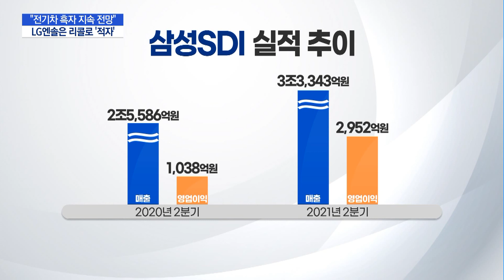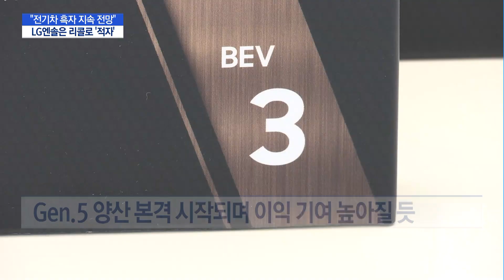전기차 뜨면서 삼성SDI '질주'…LG엔솔은 리콜 악재로 '제동' / 머니투데이방송 (뉴스)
07/27 MTN 핫라인 5

삼성SDI의 2분기 영업이익이 지난해보다 3배 가까이 늘어난 것으로 발표됐습니다. 전기차 배터리 부문의 사실상 첫 흑자에 힘입어 실적이 큰 폭으로 개선된 건데요. 반면 실적 발표를 앞두고 있는 LG에너지솔루션은 리콜 비용이 반영되면서 적자전환할 것으로 전망됩니다. 박지은 기자입니다.